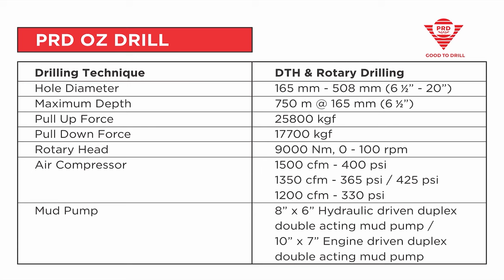PRD OZ Drill | Waterwell Drilling rig | PRD RIGS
Just met the powerhouse of the drilling world! Our super performer borehole drilling rig is capable of drilling holes from 6 ½” to 20” and reaches depths of 750m with ease! DrillingInnovation PowerfulPerformance InnovativeTechnology"